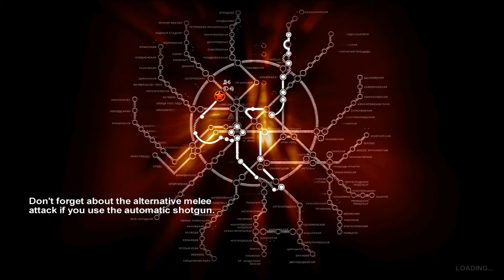Let's Play Metro 2033 PC HD: Episode 15 [15]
Metro 2033 PC HD Gameplay: Episode 15

Metro 2033 is a first-person shooter video game with survival horror elements, based on the novel "Metro 2033" by Russian author Dmitry Glukhovsky. It was developed by 4A Games in Ukraine and released March 2010.  In March of 2006, 4A Games announced a partnership with Dmitry Glukhovsky to collaborate on the game.  The game was announced at the 2009 Games Convention in Leipzig; along with an official trailer.  A sequel was announced, currently titled "Metro: Last Light".

Thank you very much for watching. Please rate video and leave a comment or two.